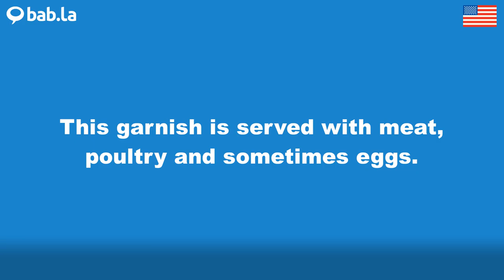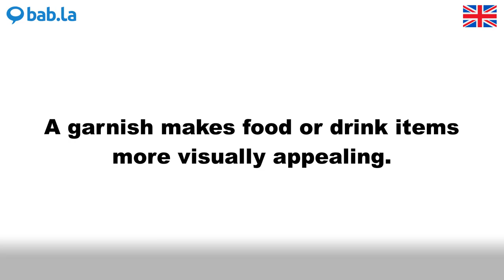GARNISH pronunciation | Improve your language with bab.la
Improve your spoken English by listening to GARNISH pronounced by different speakers – and in example sentences too. Learn and love languages with bab.la.